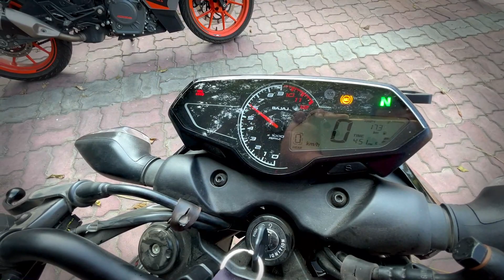Bajaj Pulsar N160 Review | 1.50 Lacs में इससे बढ़िया और कुछ नहीं | Autoverse